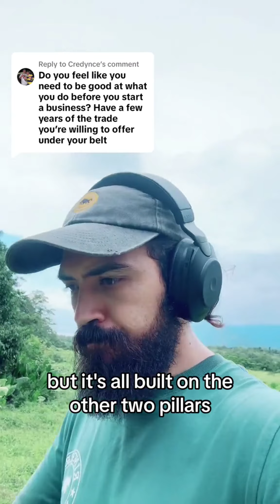when are you ready to start your business? Here’s my view on it